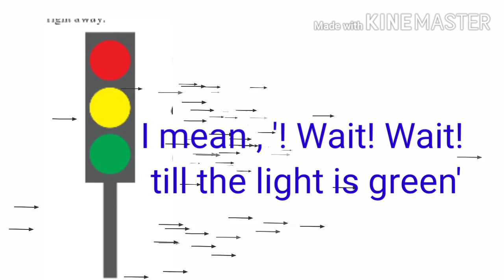Traffic Signals song std.1st🚦🚒🚜🛵🚲🚙🏍️🚦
Traffic Signals song
std.1st